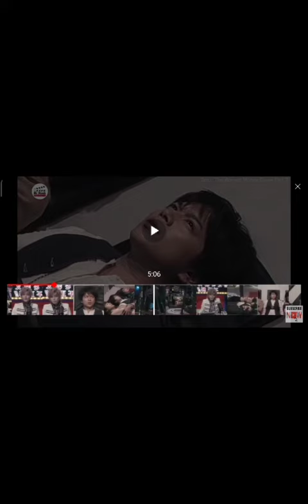you tube new update#thalka new features you tube#cross fit